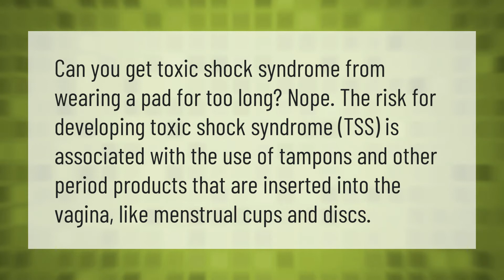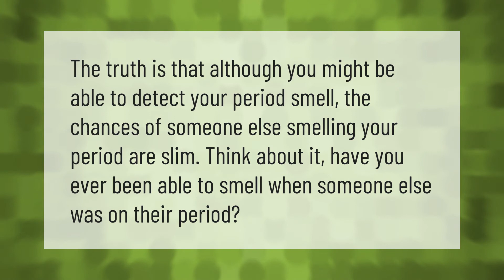Can you get TSS from wearing a pad too long?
00:00 - Can you get TSS from wearing a pad too long?
00:37 - Is it OK to wear a pad for 24 hours?
01:10 - Can people smell my period?
01:33 - Is it OK to leave a pad on all night?

Laura S. Harris (2021, May 12.) Can you get TSS from wearing a pad too long?
    AskAbout.video/articles/Can-you-get-TSS-from-wearing-a-pad-too-long-244106